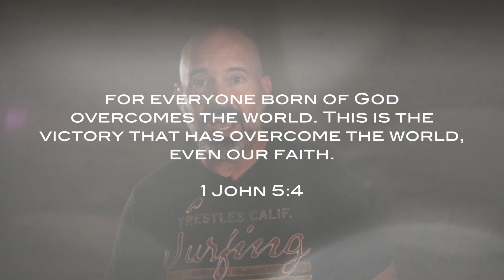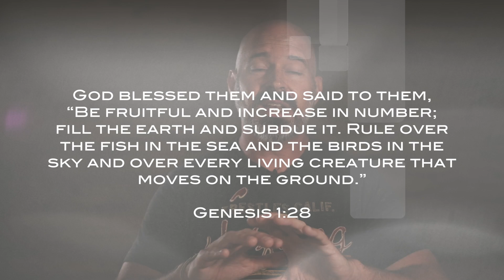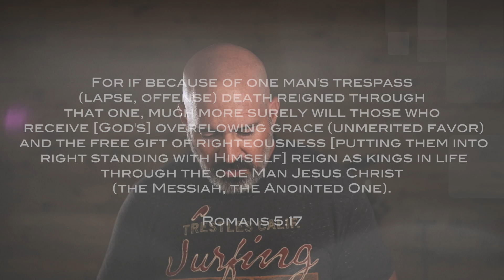Greater Is He In You | AFA Devotional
God gave you faith to help you bring situations and circumstances that rise up against you into submission.

Mobile | AFA Church app